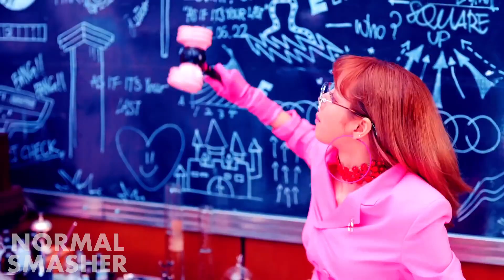EVERGLOW x BLACKPINK x TWICE x ITZY ft. RV/CLC - Adios x Kill This Love x Fancy x ICY (+more) MASHUP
ADIOS MASHUP「KPOP MASHUP 2019」
*Turn on subtitles to see what instrumental is playing at any part of the mashup!*
Hey Smashers! This is my seventh KPop Mashup, hope you like it! :) This time, I bring you a bigger girl group mashup with songs of 2019 (excluding Ddu-Du Ddu-Du). I wish I was able to upload it sooner but I've been sick these last days... Also, don't expect me to be like the other YouTubers, I can't do a mashup in 1-3 hours XD. Mainly because I would make it sound rushed and because my PC is slow. So yeah, if a big comeback is happening you'll have to wait between 1-4 days for my mashup! I feel like I work better if I take my time and not rush myself, hope you understand! :D
I'm making mashups with songs that I like (like Fancy by TWICE, I have an obsession XD), but I would like to make mashups with KPop songs that you like! Please share it if you like it, I would really appreciate it! I'm starting as a KPop mashup maker in YouTube and I'm very excited about it! I will try to improve whenever I do another mashup.
If somehow you want to use my mashup for sing/dance covers, lyrics, vlogs, line distribution, edits, etc. Please, I would really really really love to watch them, feel free to use my mashup! The only thing you have to do is comment that you used it so I can watch it! And also please, credit me so I can grow! Thanks a lot! :D

Songs featured:
+RED VELVET - Zimzalabim
+CLC - Me(美)
+TWICE - TT
+TWICE - Likey ("Twice!" sample)